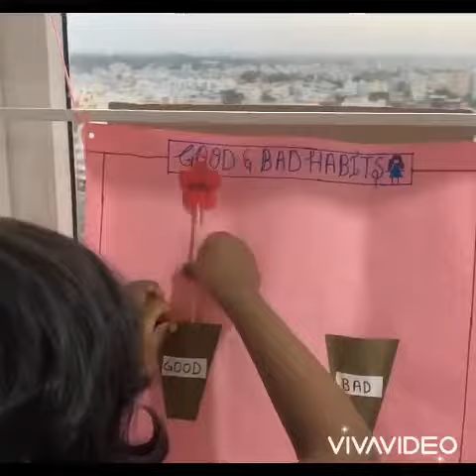Learn good and bad habits with Avigna||learn good things ||fun video